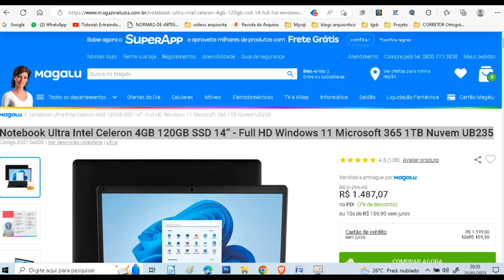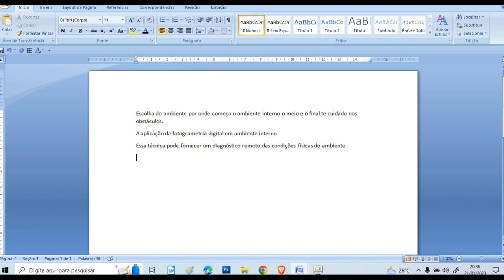Notebook Ultra Intel Celeron 4GB 120GB SSD 14” Full HD Windows 11 Microsoft 365 1TB Nuvem UB235